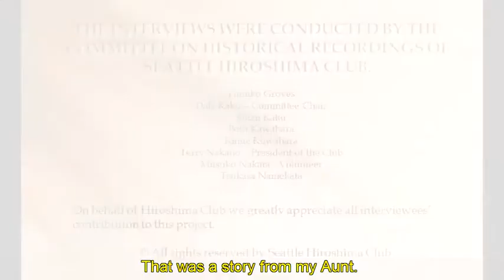The Atomic Bomb Survivor Interview (Digest ver.) (5) Haruso Taketa.avi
The Hiroshima Hibakusha Interview Committee of Seattle Hiroshima Club had interviews with eight survivors (called Hibakusha) from the atomic bomb dropped in Hiroshima on August 6, 1945. The objective is to record Hibakusha's own life experience and share it with the people in the world with our hope for peace.

The 5th interviewee: Mr. Haruso Taketa, 13 years old at the time of A-bombing. Interview was conducted on Nov 1st, 2010.